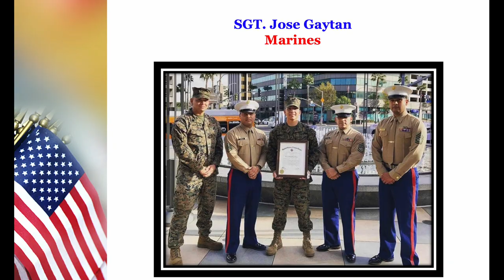Fred Booth Veterans Day 2021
We remember and honor all our Veterans on this special day! The song "Proud of Our Veterans" was sung by the Fred Booth Honor Choir.